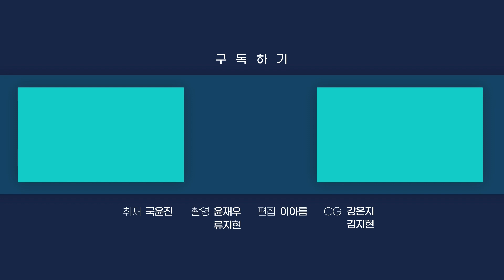서울도 빈대 확산…"유관기관 협조 ·방역대책 강화"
어제(7일)까지 서울에서 빈대 의심신고가 23건 접수됐습니다.

국가와 지자체는 유관기관과 협조해 빈대 방역을 강화해가고 있는데요.

국민의힘 김용판 의원은 "빈대에 필요 이상의 불안감 갖지 말아 달라"고 당부했습니다.

현장영상 함께 보시죠.